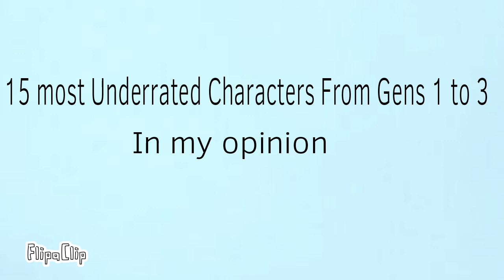Top 15 Most Underrated Characters (GENS 1-3 ONLY)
15th Topher
14th Anne Maria
13th Brick
12th Tyler
11th Max
10th Dawn (By Producers)
9th Sammy/Samey
8th Eva
7th Trent
6th Dakota
5th Ella
4th Sky
3rd Sadie
2nd Katie
1st Harold